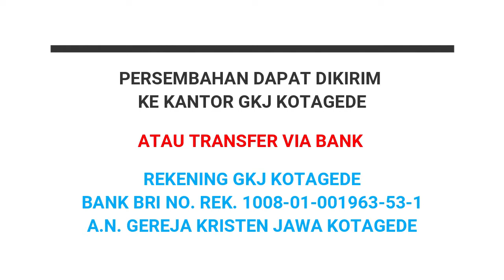ibadah 12 Juli 2020 bhs jawa